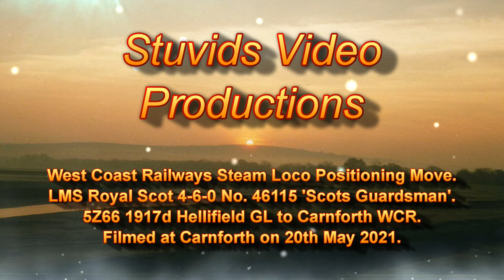WCR Steam Loco Positioning Move LMS 46115 Scots Guardsman 5Z66 Carnforth 20052021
West Coast Railways Steam Loco Positioning Move
LMS 46115 Scots Guardsman
5Z66
Carnforth